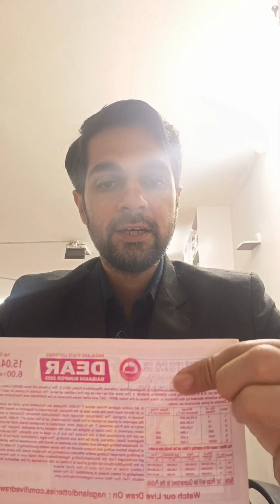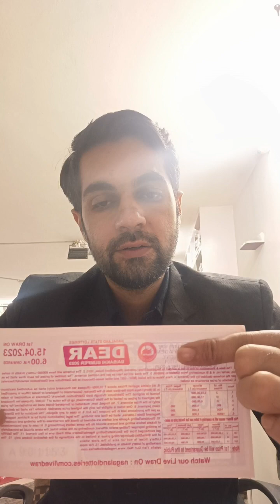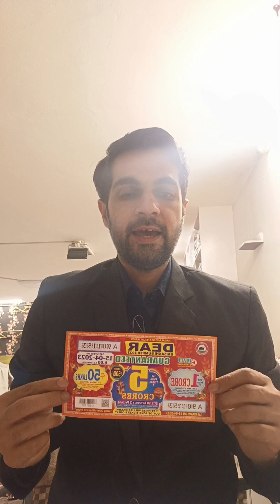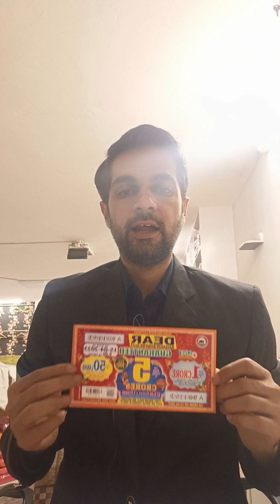Nagaland lottery baishakhi bumper ticket 15/03/2023